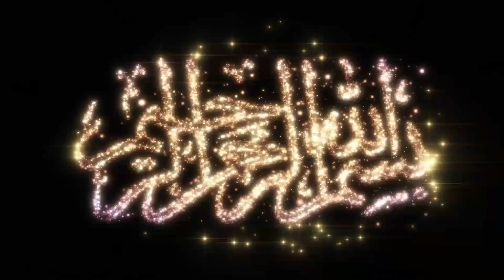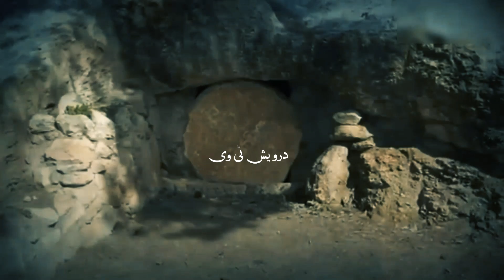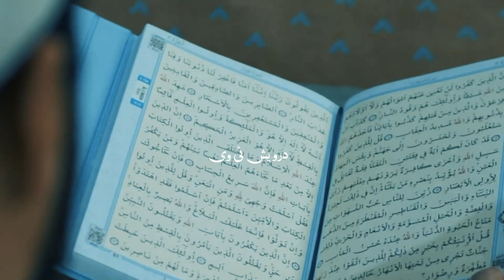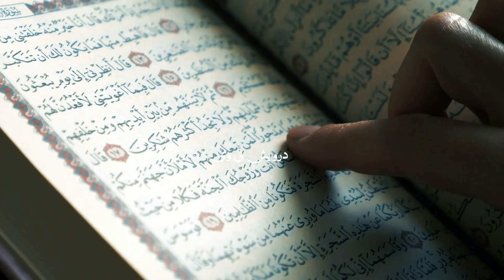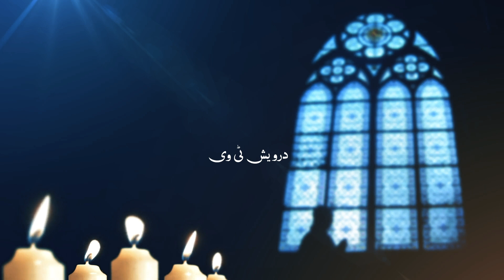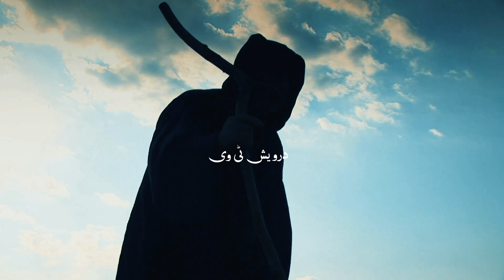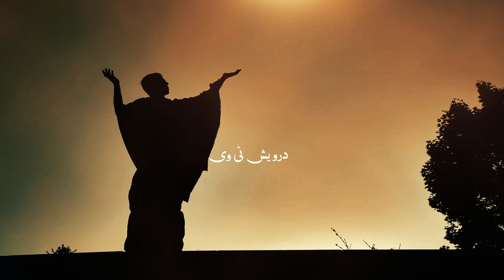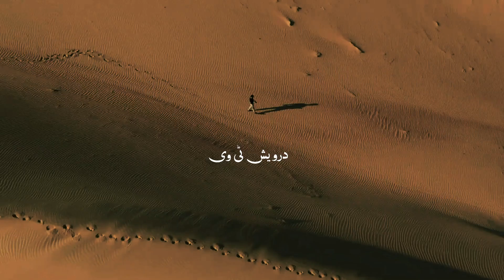Ghar Mein Phanse 3 Musafiron ka Qissa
Welcome To Darwaish Tv Youtube Channel .Today We Will Share With You a Beautiful Video About (Ghar Mein Phanse 3 Musafiron ka Qissa).It is a pack of Pure Inforamtion and You will also learn many things after watching this Complete video so Don’t Forget to fully watch